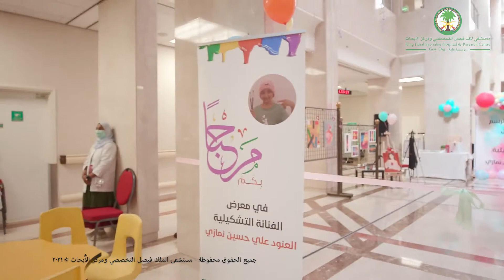فعالية أطفالنا_المستقبل